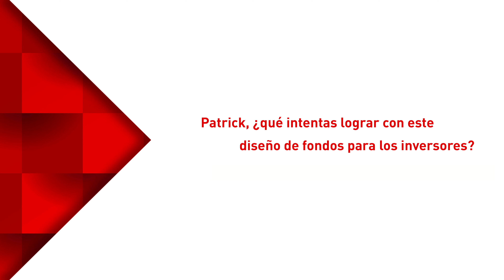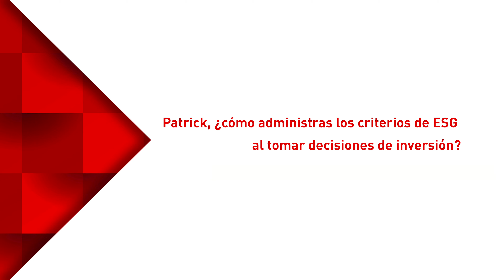Capital Responsable Fund (esp)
Patrick Nielsen y David Iturralde, gestores de Capital Responsable, hablan en este vídeo sobre el fondo. Presentado en 2018, es el primero de este tipo que se lanza en España. Invierte en acciones y títulos de renta fija de compañías europeas seleccionadas en base a sus cualidades ESG, con una estrategia que pone el foco en la preservación de capital.